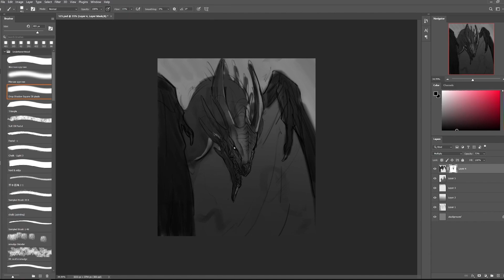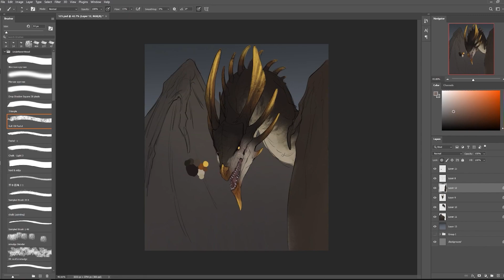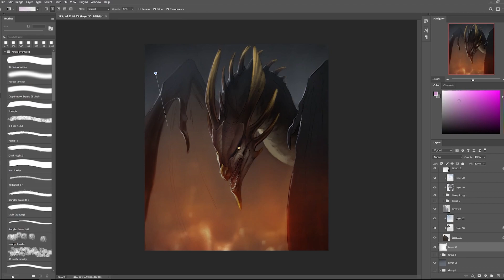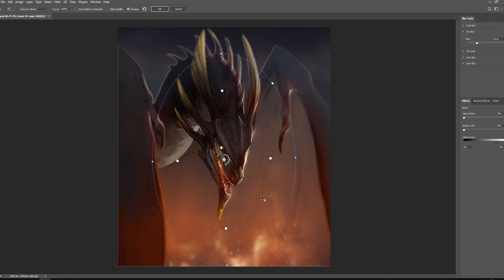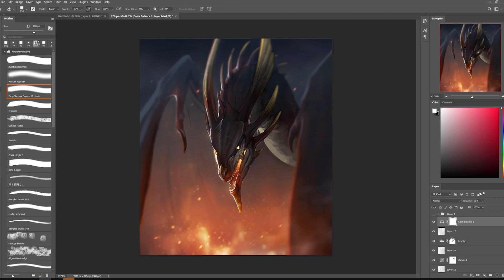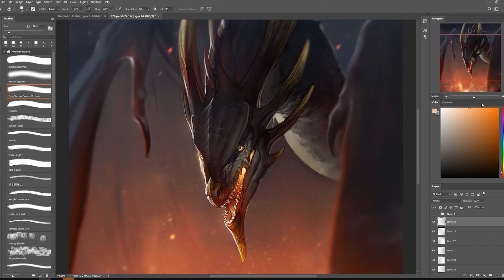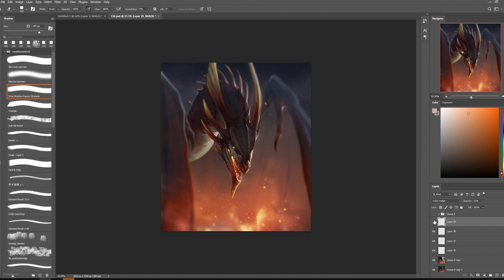Nyle // Speedpaint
Here's a lil gift for my amazing friend Celrasa! The wyvern here is her character - Nyle. It's probably my first speedpaint in the past 5ish years so let me know what you think! Also I finally figured out a comfortable way to film my painting process so I will definitely be making more in the near future.

Song - Blood Moon by End Of Silence (feat. Alexa Ray)
This painting took 4 hours total